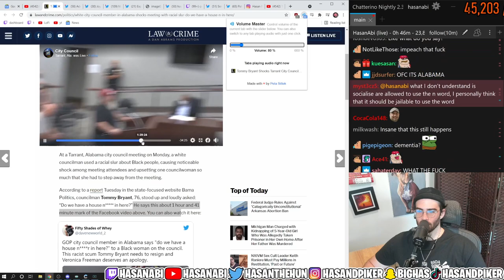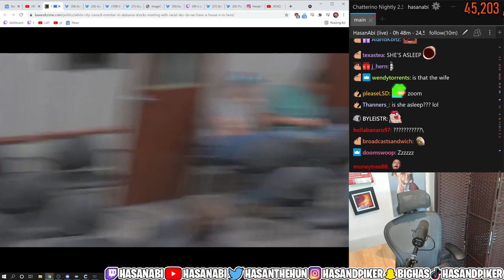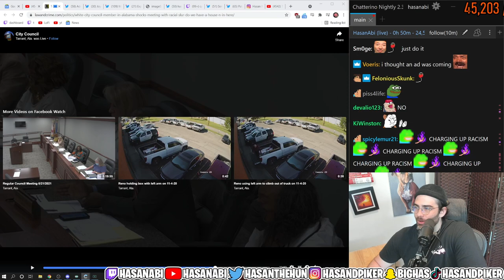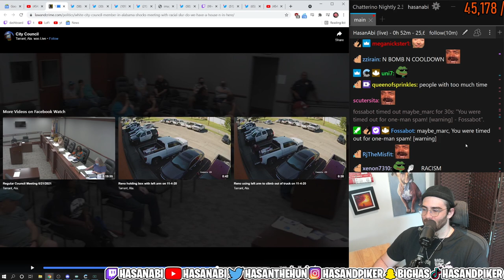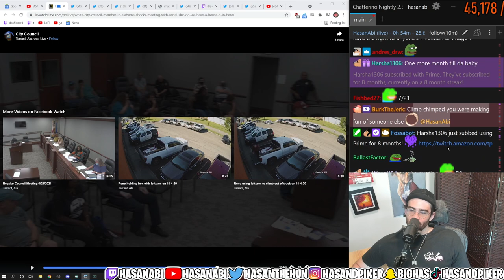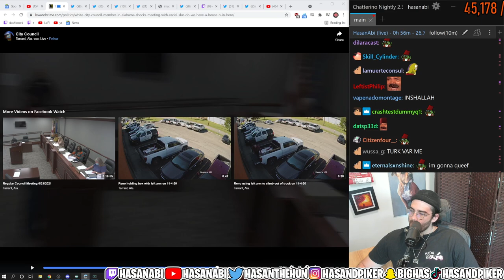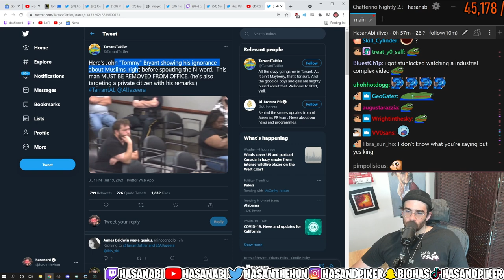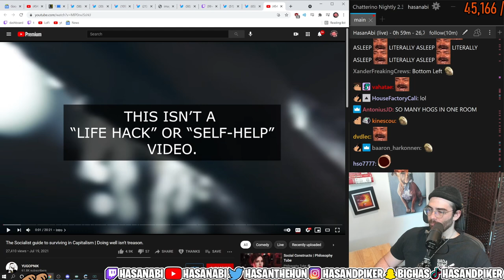HasanAbi Reacts to Racist Alabama Council Member using a RACIAL SLUR in Town Hall | Turkish Stunlock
Hasan reacts to an Alabama Council Member yelling the N Word during a town hall meeting towards his council member.  He also has a Turkish Stunlock.

Should there be any consequence to this council member and What should it be if any?